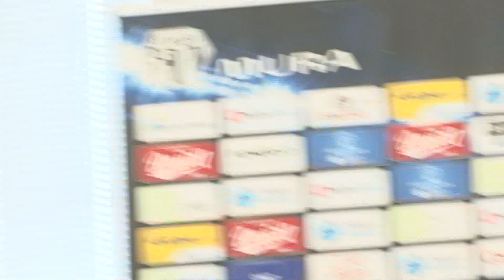Tiskovna pred tekmo NŠ Mura : NK Maribor (02.08.2019)